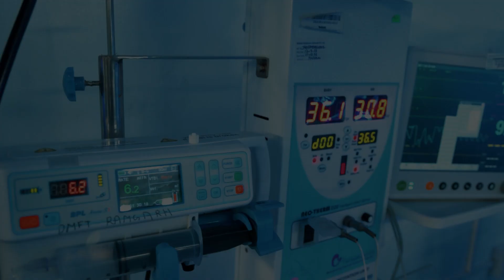Special new born care unit funded by DMF Ramgarh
Special new born care unit funded by DistrictMineralFoundation Ramgarh is playing a pivotal role to minimise the neonatal mortality rate in the mining district of Jharkhand. Underweight and pre-mature babies are getting adequate medical care.